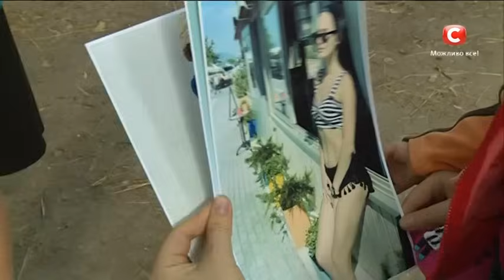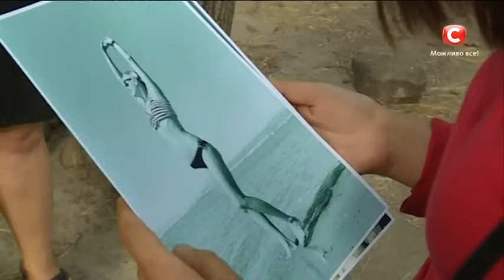Идеальные формы за месяц: быстрое похудение после родов – Все буде добре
После родов каждую женщину волнует одна проблема: как быстро похудеть после родов? Ведь во время этого замечательного периода мамочки набирают достаточно лишних килограммов, а быстро сбросить лишний вес не всегда получается. Однако мама троих детей Ксения Кузьменко точно знает: быстрое похудение после родов – это не сказка! Ее комплекс упражнений поможет уже через месяц похудеть и вернуть физическую форму, которая была до беременности.

↓ Больше полезного ниже! ↓
► Понравилось видео? Оставь нам свой отзыв в комментариях снизу! Также сообщи об этом в комментариях. Спасибо!